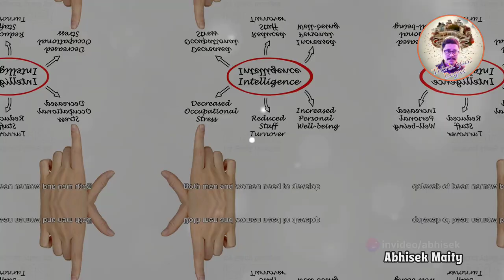The Myth | HOW WOMEN SUPPOSEDLY TRAIN MEN TO BE ANGRY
Video Description :~
In this thought-provoking video, we delve into the prevalent myth that women train men to be angry, and debunk it with solid facts, data, and reasoned analysis. Join us as we navigate through various perspectives and shed light on this misconception. By the end, you'll be equipped with a deeper understanding and a fresh perspective. Help us spread awareness by liking and sharing this video with your friends and family. Knowledge is power - let's challenge stereotypes together!

OUTLINE:

00:00:00 Introduction and Debunking the Myth
00:00:27 Communication Dynamics and Individual Differences
00:00:38 Societal Pressure and Expectations
00:00:50 Emotional Intelligence and Lack of Emotional Literacy
00:01:08 External Factors and Context
00:01:27 Confirmation Bias and Misattribution
00:01:39 Media Influence and Gender Stereotypes
00:01:57 Complex Interpersonal Dynamics
00:02:19 Conclusion and Call for Nuanced Perspective
00:02:36 Closing Remarks